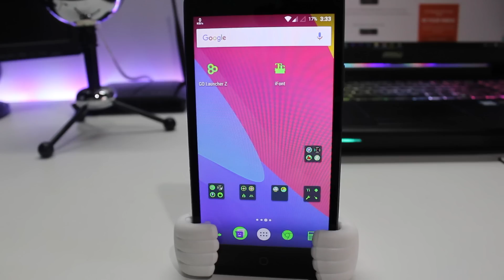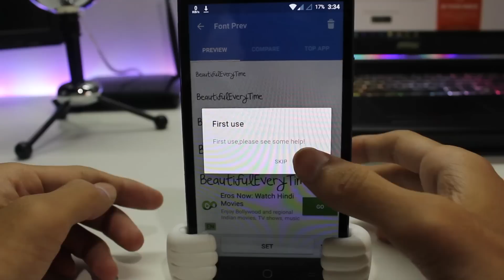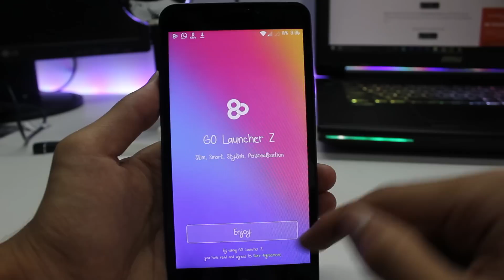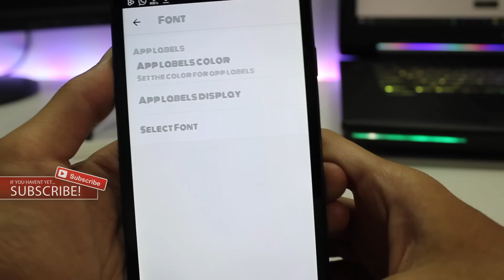How to Change Fonts in Any Android Phone! (without root for some devices)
Hey, want to have cool fonts on your android device? Come on then. In this video we are presenting a couple of methods which can be used to change fonts in any android phone without root also. You need an application for the process which is iFont (available free on playstore and link is below). The app works very smoothly for rooted users and even some of the non rooted phones including samsung devices, mi phones, cyanogen devices. Please try with this method first and if it does not go well go with the second one where we featured a launcher (link is below) without a launcher, changing the fonts in non rooted phones is almost impossible. We are searching for the best method for non rooted users and will upload it once we verify.

***Our next video will be on How to Set Your OWN Handwriting as Font in android.